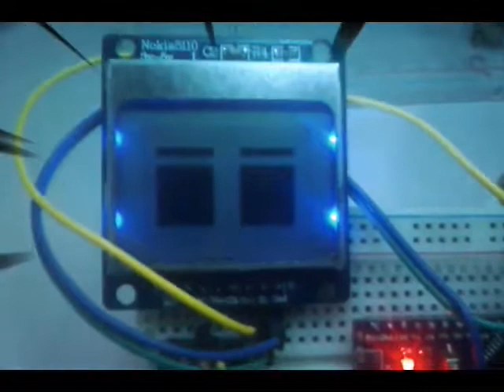December 29, 2018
Arduino Nano with nokia5110 see